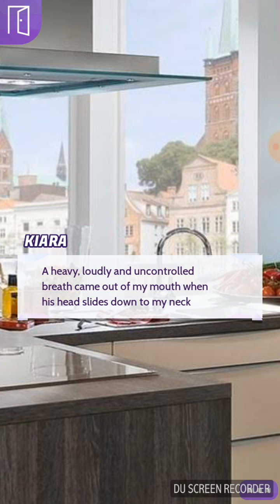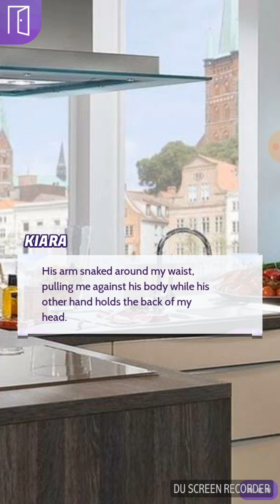Deep Attraction 2 Between Pride and Fate Episode 5